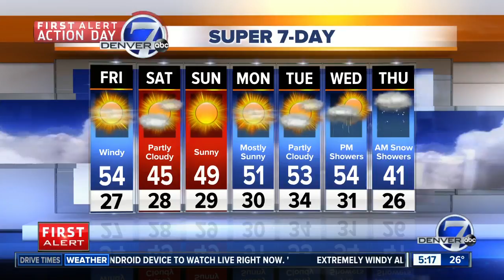Friday Super 7-Day Forecast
We still have a few mild days left before we get a chance of snow next Thursday.